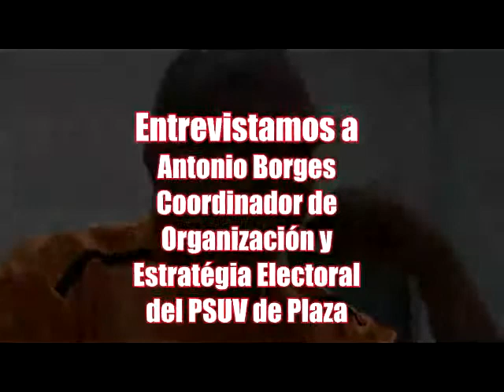MAQUINARIA ROJA LISTA EN EL MUNICIPIO PLAZA RUMBO A LA VICTORIA DEL PROXIMO 8 DE DICIEMBRE